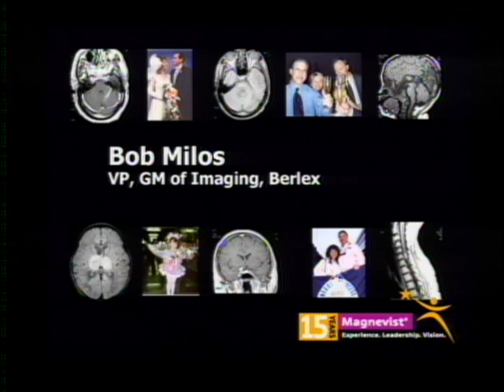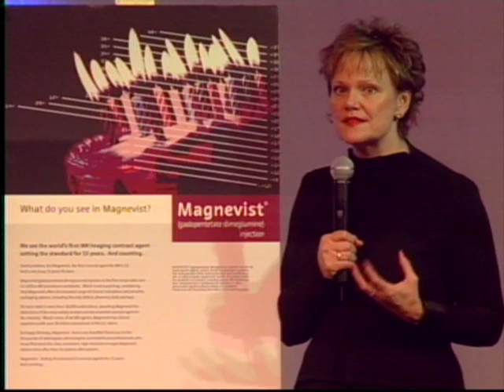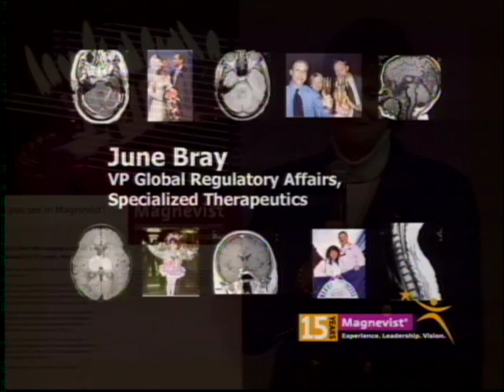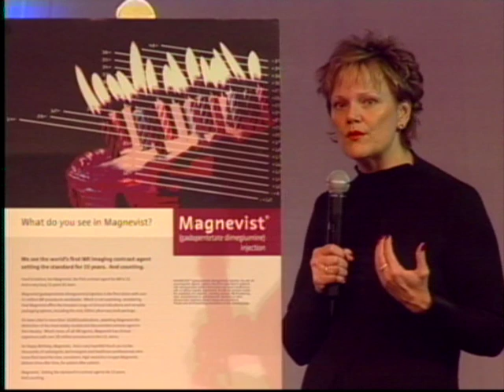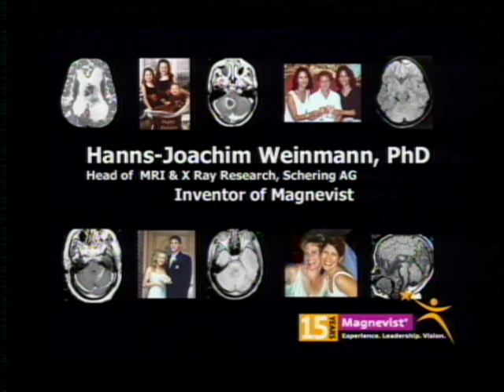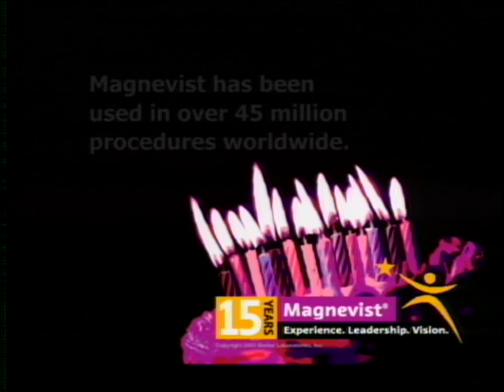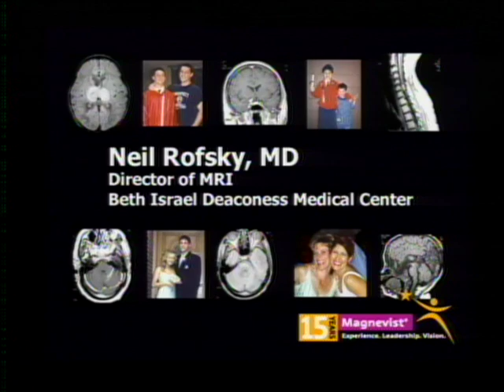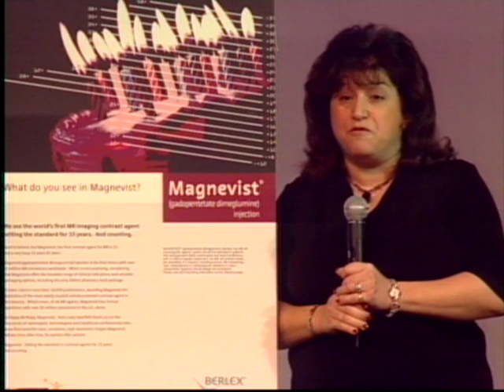Berlex Magnevist 15 Year Anniversary Program 1998